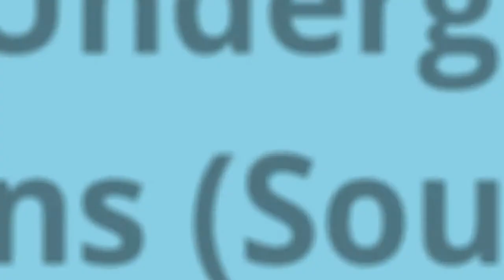Harmony Gold Mining Company Profile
Harmony Gold Mining Company (NYSE: HMY; JSE: HAR) is a gold mining company headquartered in South Africa. They have mining operations in South Africa and in Papua New Guinea.